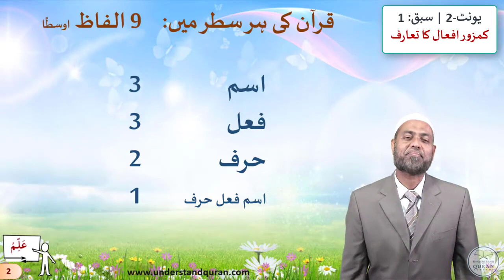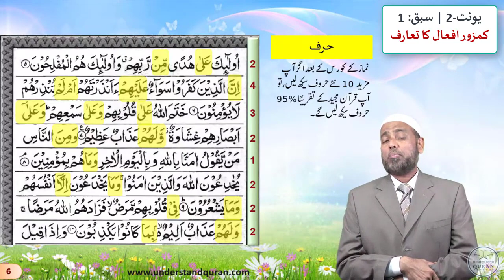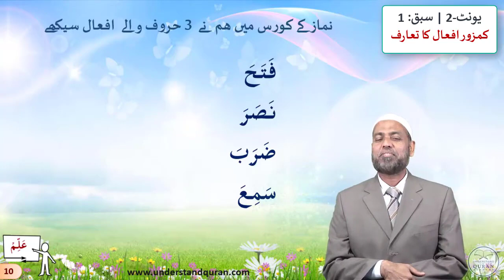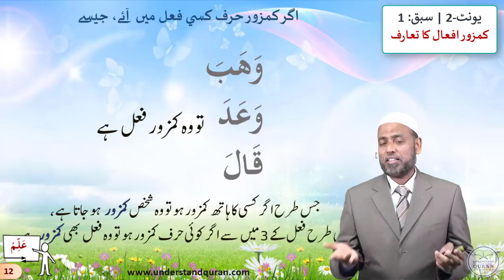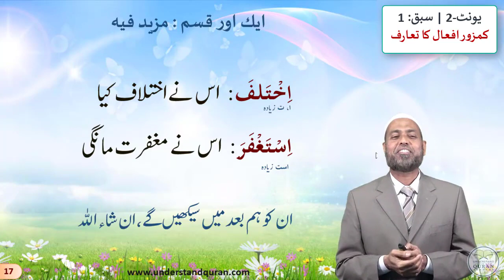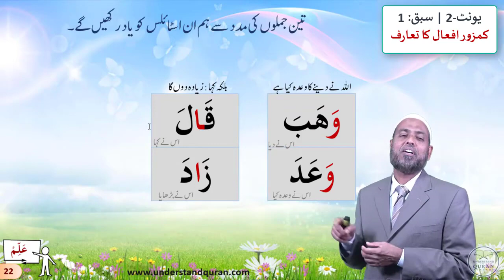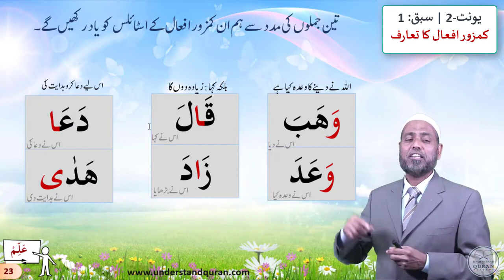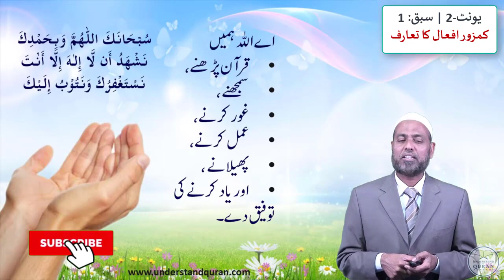Learn Arabic Grammar | عربى گرامر سيكھيے | Lesson 1 | Unit - 2 | Urdu